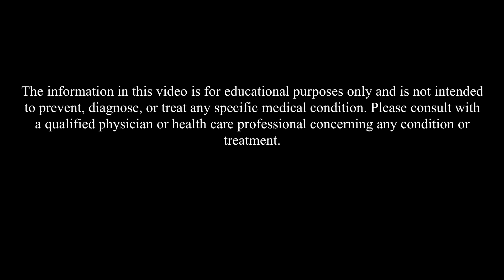5 Natural Strategies for Hirsutism & PCOS: How to Reduce Facial Hair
Update: My new instagram username is @dr.spurgeon

Many women are struggling with excess hair growth on the face and body.  Find out what natural herbs and diet strategies have been discussed in the medical literature that show promise for helping women with hirsutism or PCOS.  and contact us for phone or in-office consultation.